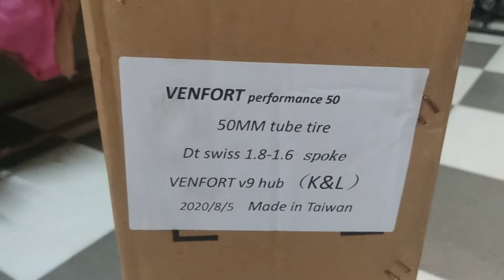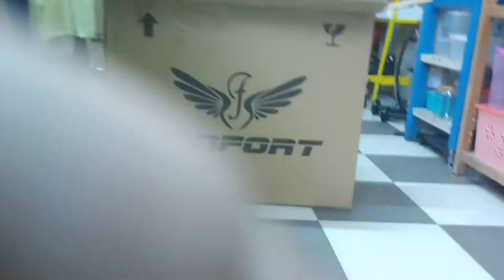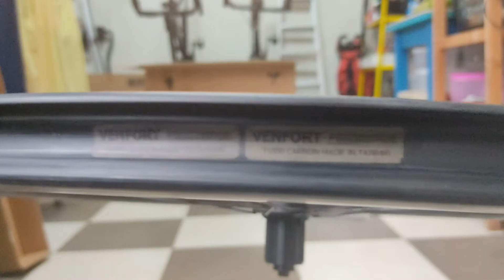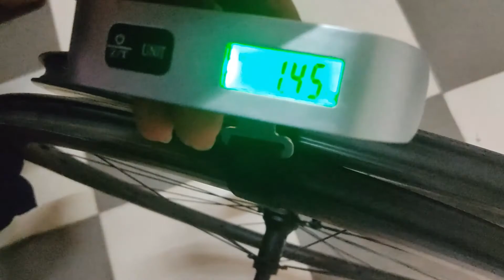Venfort Performance 50 Unboxing | Entry Level Carbon Fiber Wheel set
I just bought carbon rims for my bike, to use it alternately with my Mavic Cosmic. Video of the Mavic Cosmic here:

Thanks for watcing, sorry for the poor video editing. got any question please leave it in the comment section and I will try to answer it as much as i can. please click the like button if you like the video : )